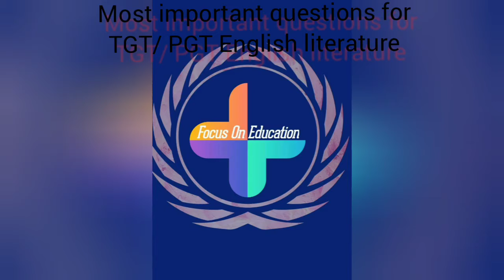Most important questions for TGT/ PGT English literature Part :18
CURRENT_AFFAIRS_Today Current_Affairs Hi! If you are interested to enhance your knowledge and want to achieve your dream . Then you are in right place which is

Focus_on_Education which deals
👩‍🏫👩‍🏫 Current Affairs, GS, and All competitive exams.

✍️Link 🖇️ September Current Affairs 2020 =PLhaD_B1AXt0BavCo5cYTnnyLQWI096yPl

👩‍🏫👩‍🏫Playlist of World 🌍 Map🗺️

👩‍🏫Playlist of Short GS and GK

 👩‍🏫👩‍🏫Playlist of Polity and Indian Constitution